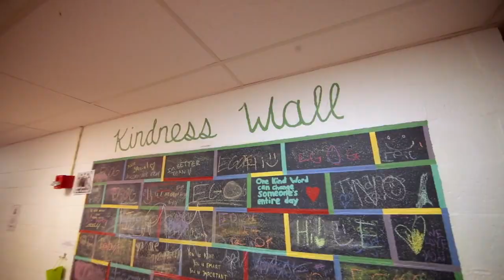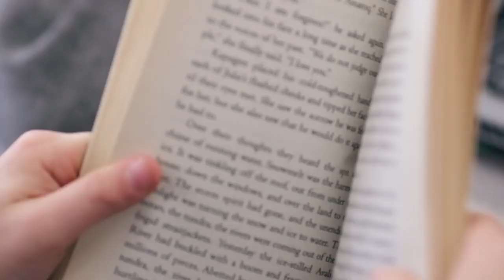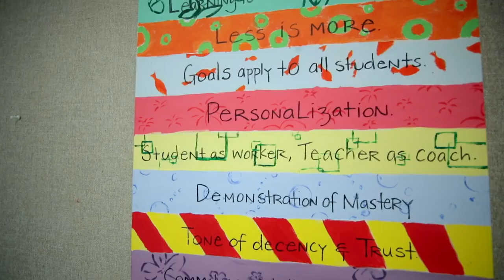The Promise of Parker